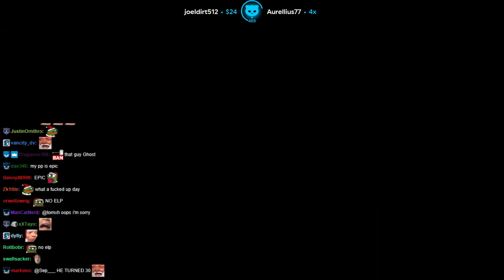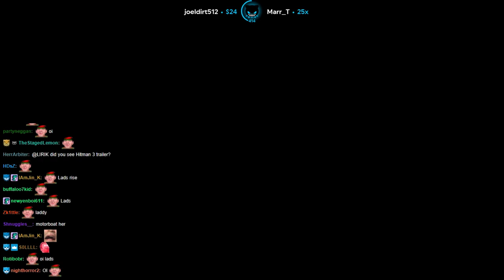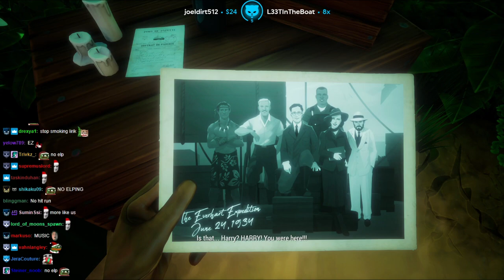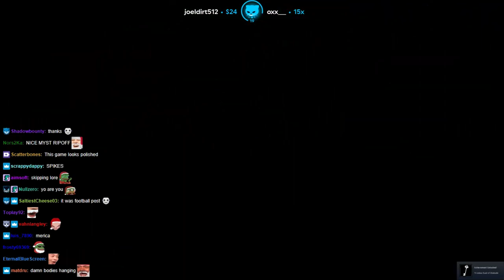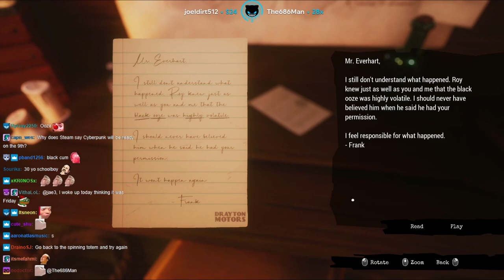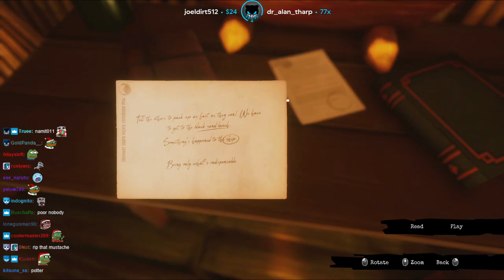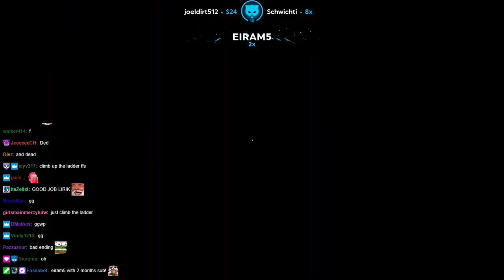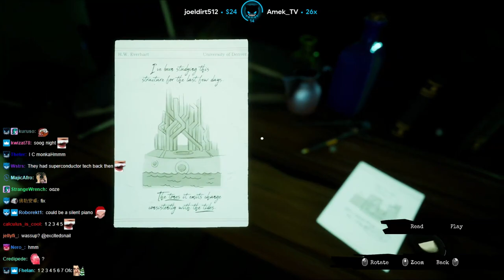Lirik plays Call of the Sea